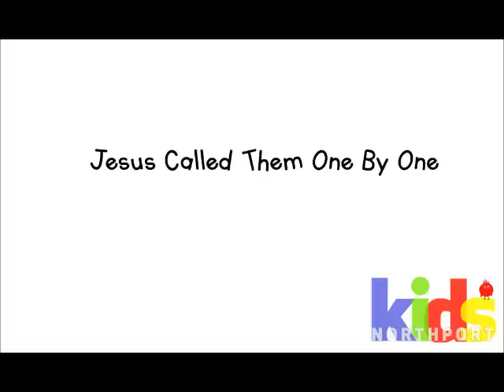Jesus Called Them One By One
Peter, Andrew, James and John
Next came Phillip, Thomas too
Matthew and Bartholomew
James the one they called the less
Simon also Thaddeus
The last apostle Judas made
Jesus was by him betrayed

Yes, Jesus called them
And they all followed Him